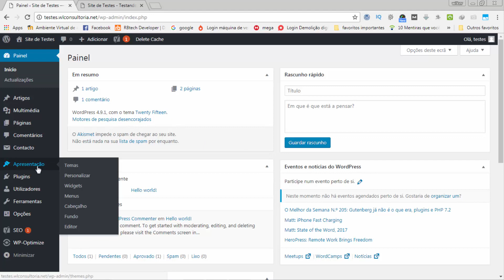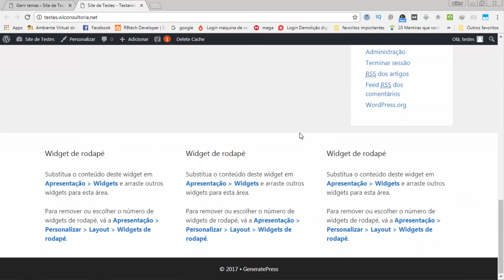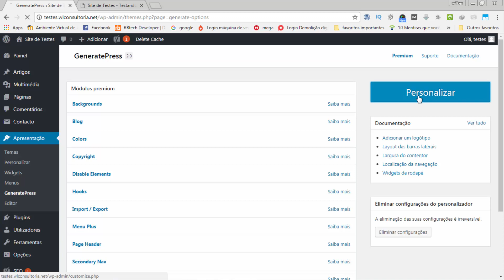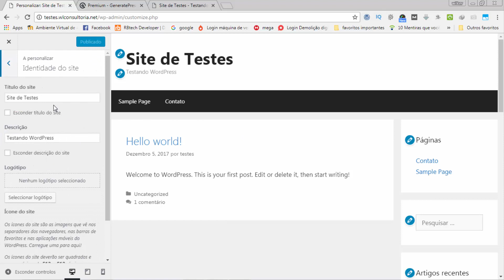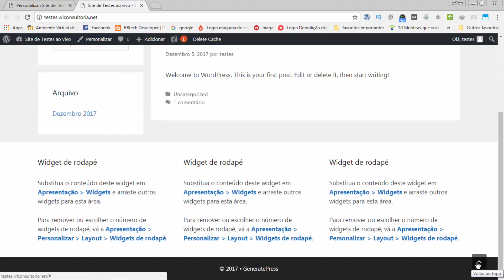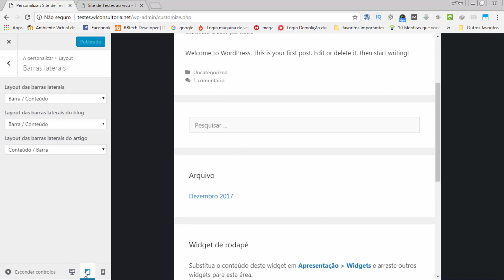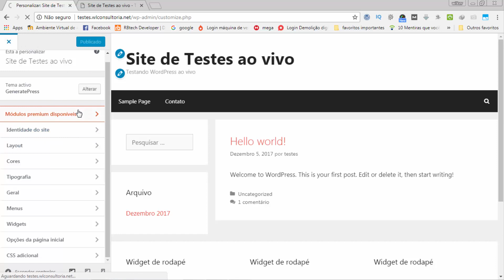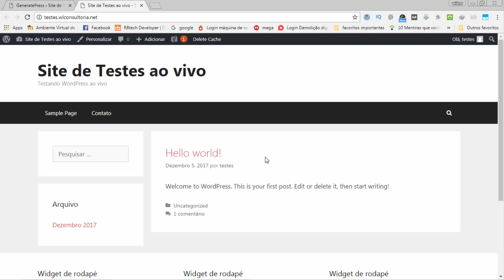[Curso Blog Profissional de Alta Conversão] Aula 25 - Instalando e Configurando o GeneratePress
Nesta aula veremos como instalar e configurar o tema gratuito GeneratePress.

blog profissional,
wordpress,
o que é wordpress,
template épico,
template wordpress gratuito,
template pago ou gratuito,
tema generate press,
thrive themes

Skype: wilker.costa1